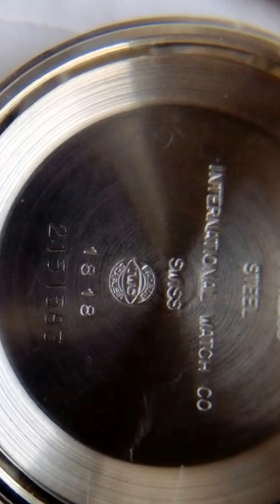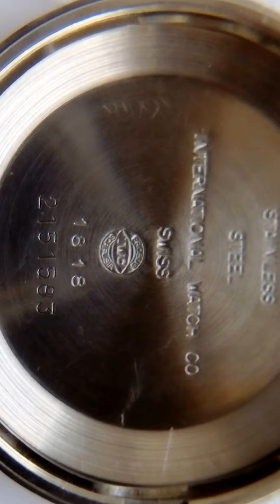IWC International Watch Co Schaffhausen lata 70 piękny zegarek / 70 years beautiful watch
IWC, Schaffhausen w pięknym stanie, kaliber 89. Rzadki mechanizm na 3 pozycjach. Szwajcarska precyzja wykonania mechanizmu. Samo przez siebie mówi PROBUS SCAFUSIA.

IWC Schaffhausen in the beautiful state of caliber 89. Rare mechanism 3 positions. Swiss precision of the mechanism. By itself says PROBUS SCAFUSIA .